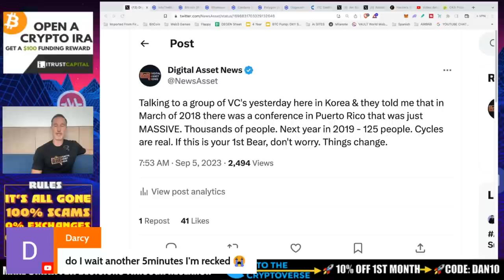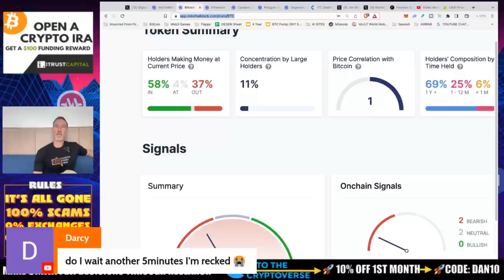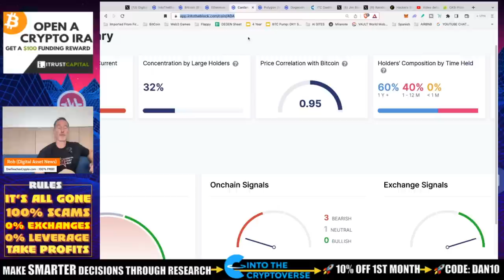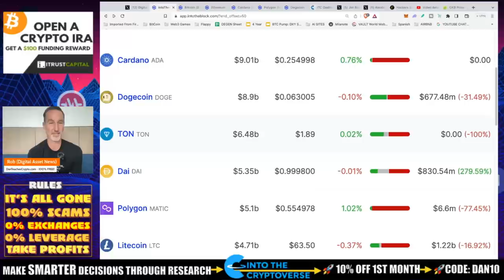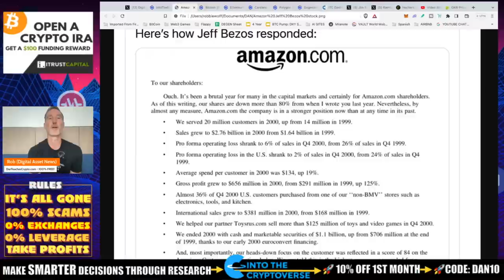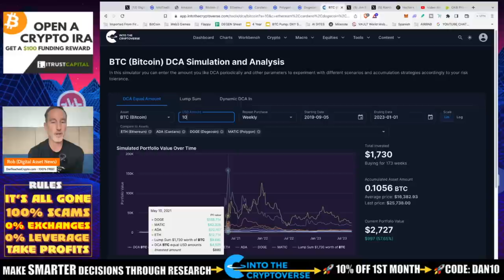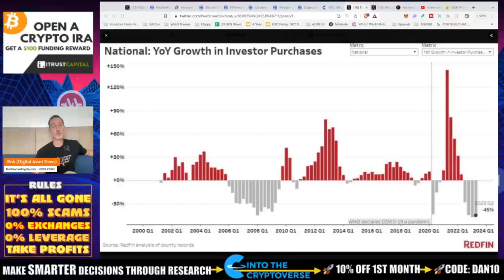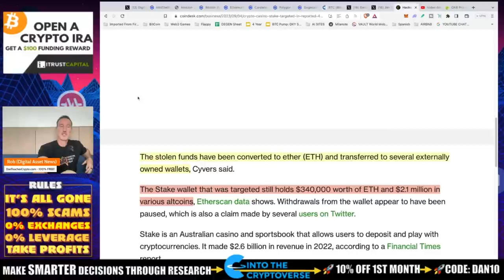THE BEST/WORST CRYPTO BY WHO IS IN/OUT OF PROFIT (MAJOR BAG HOLDERS!)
Which crypto has the best ration of in or out of the money? Well, Bitcoin is holding up but Polygon and other bag holders are getting CRUSHED! Plus, another day, another hack in crypto.

●▬▬▬▬▬▬CRYPTO ESSENTIALS▬▬▬▬▬▬▬●

●▬▬▬▬▬▬▬▬FOLLOW D.A.N.▬▬▬▬▬▬▬▬▬▬●

●▬▬▬▬▬▬▬▬STRATEGIES▬▬▬▬▬▬▬▬▬●

●▬▬▬▬▬RECOMMENDATIONS▬▬▬▬▬●